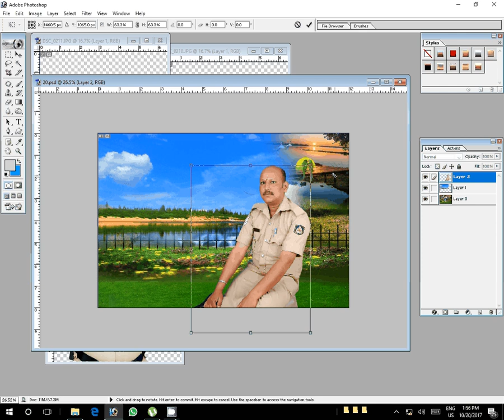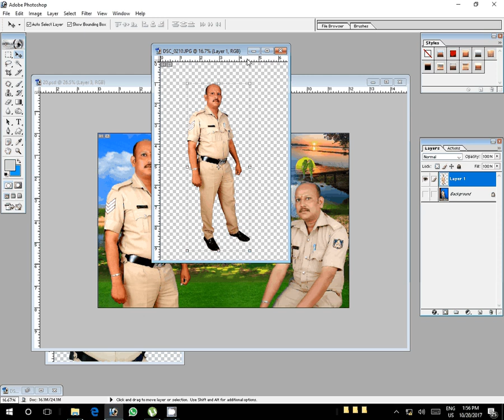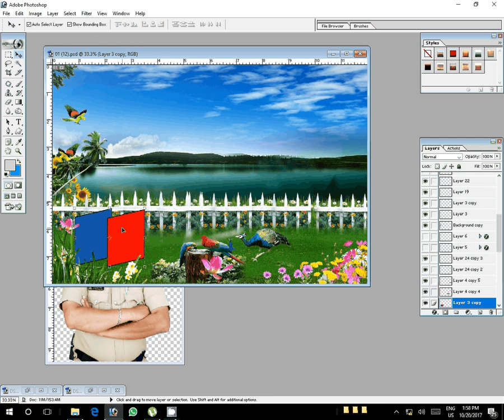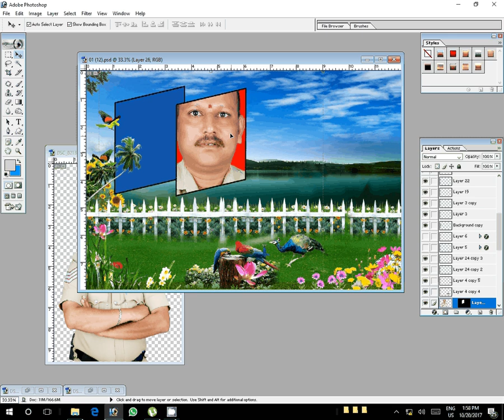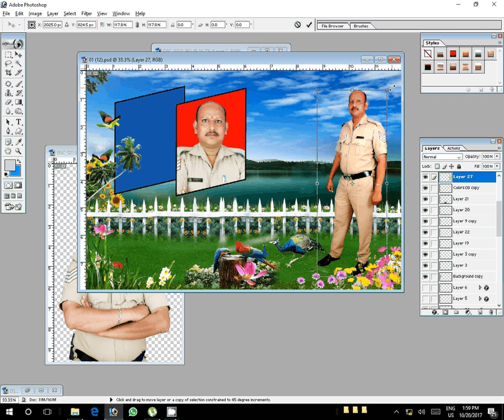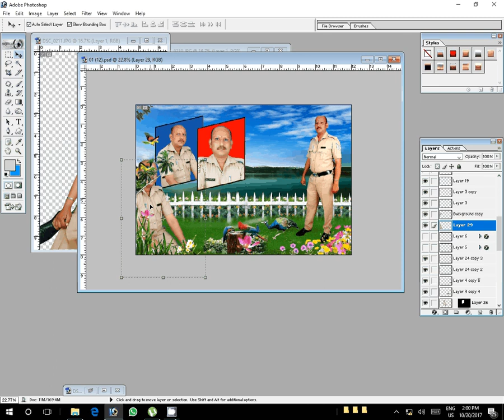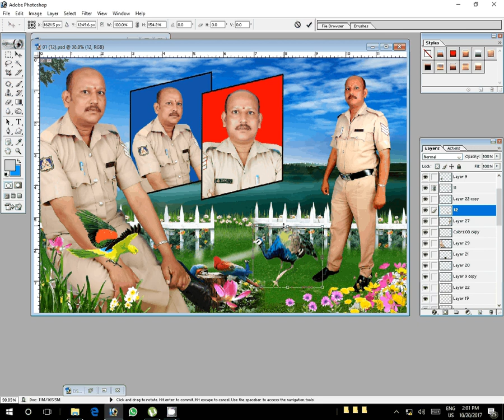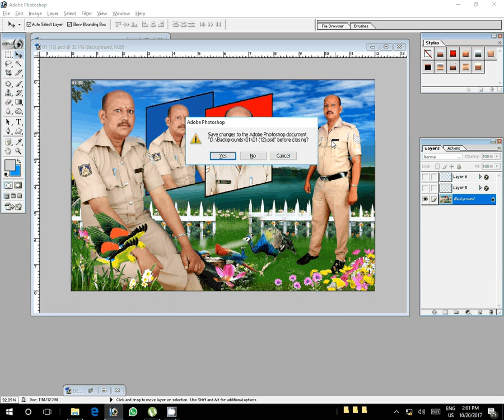Photoshop Tutorial: How to Quickly Smooth Skin and Remove Blemishes & Scars